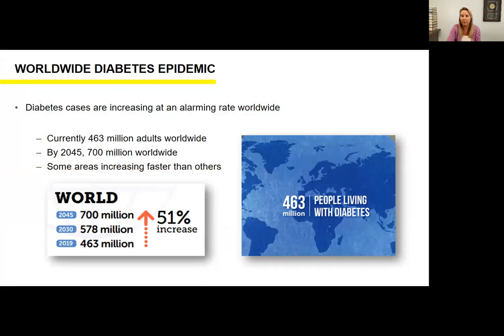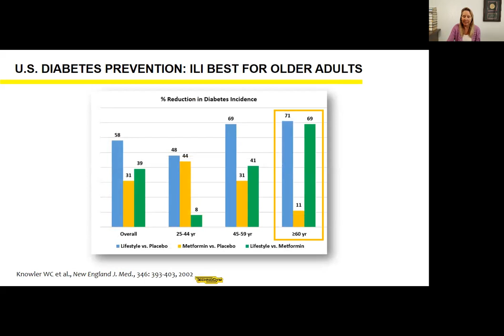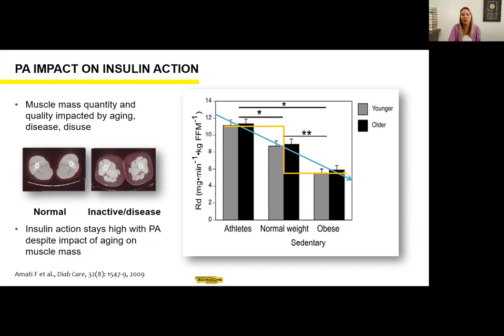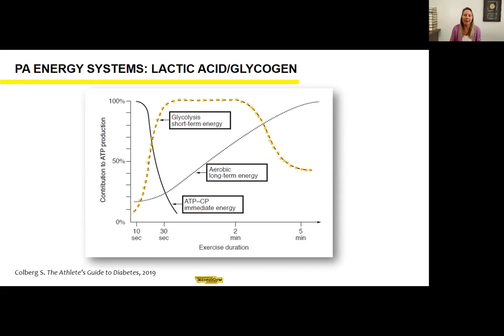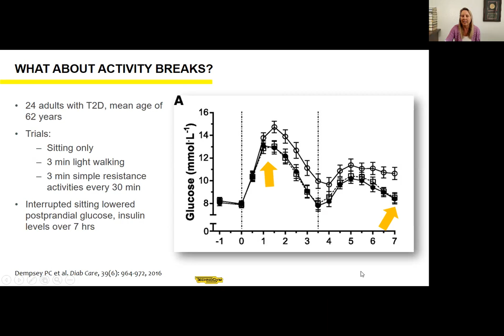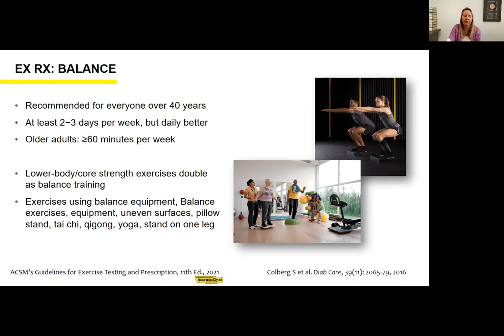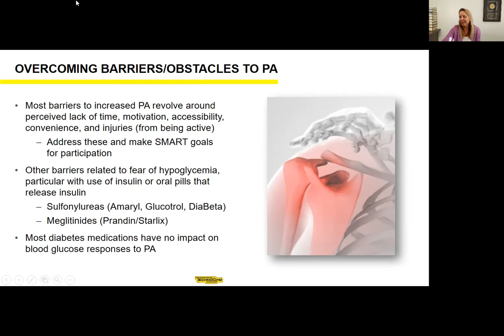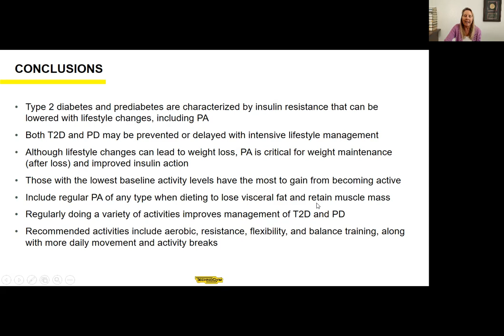The Role of Physical Activity in Type 2 Diabetes Management and Prevention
Industry-Presented Webinar, presented by Technogym

Speaker: Sheri Colberg, Ph.D., FACSM